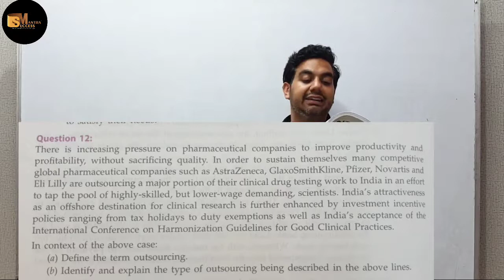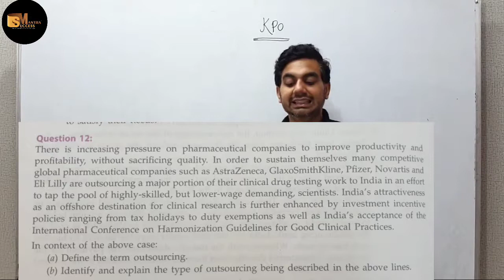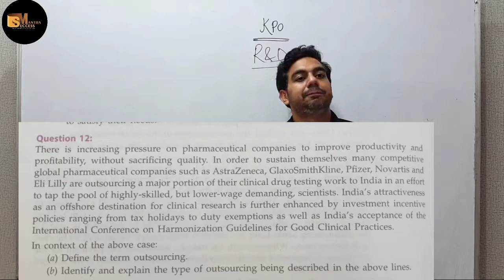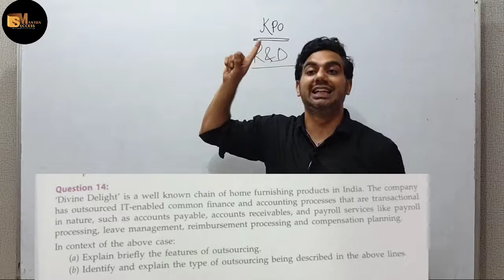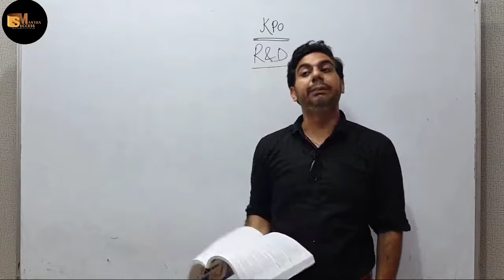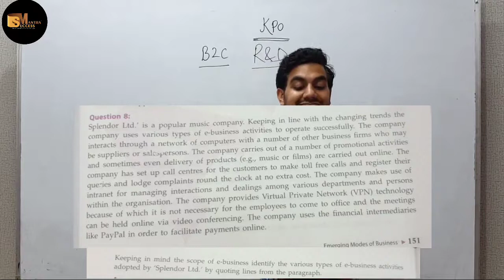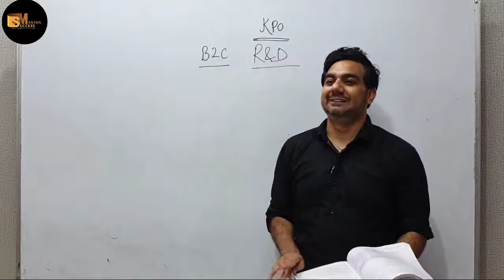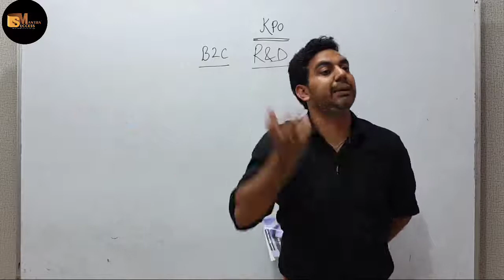CASE STUDIES || CHAPTER-5 EMERGING MODES OF BUSINESS || CLASS-11 BUSINESS STUDIES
In this video you will learn the topic:  CASE STUDIES